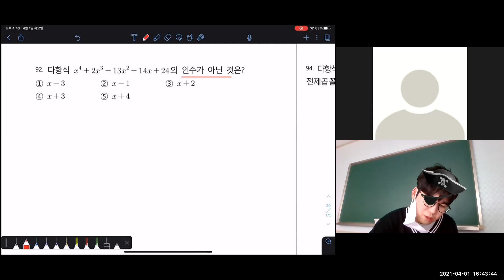청출어람 89 94번